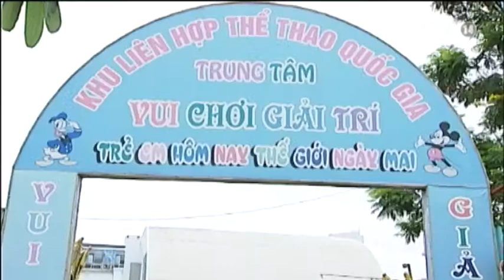VTC14_Cháy khu vui chơi trẻ em tại Hà Nội_07.06.2013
Cháy khu vui chơi trẻ em tại Hà Nội_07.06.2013:
Vào khoảng 7 giờ 30 sáng 7/6/2013, Trung tâm vui chơi giải trí cho trẻ em tại Mỹ Đình - Hà Nội bất ngờ bốc cháy.